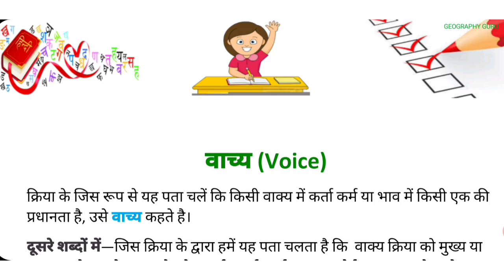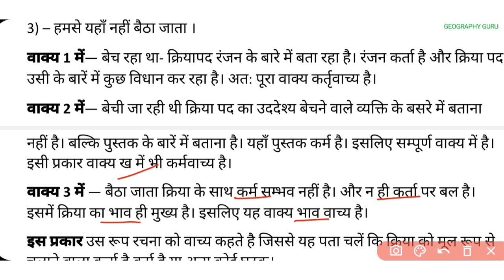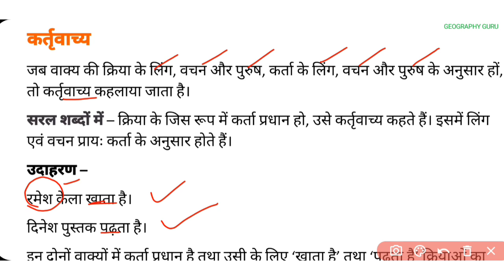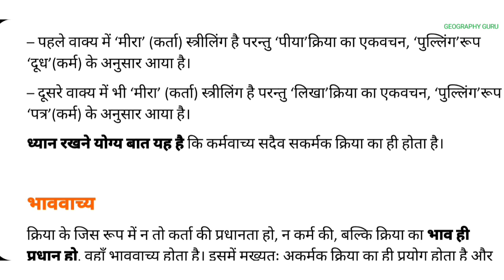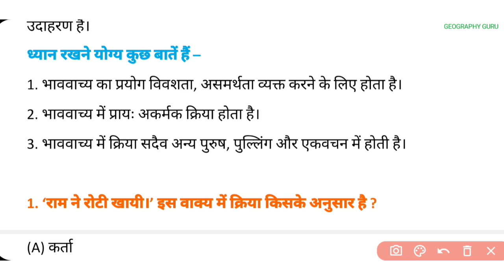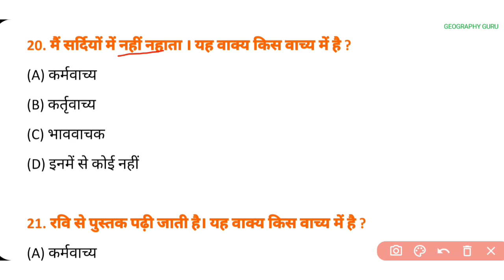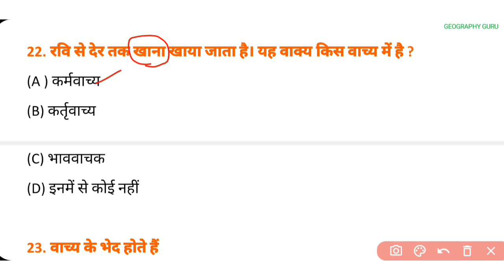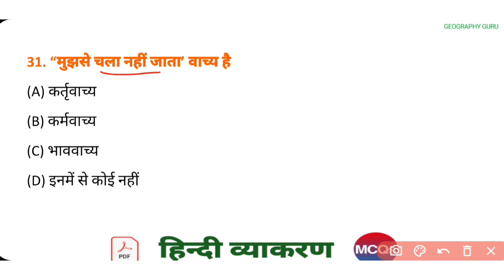Class 10 Hindi Most Important MCQ | Hindi Vyakaran Vachya Ke Bhed | हिंदी व्याकरण – वाच्य के भेद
वाच्य के प्रकार
वाच्य MCQs

Class 10 Hindi Ch. 10 Netaji Ka Chashma Most Important MCQ हिंदी 10 क्षितिज नेताजी का चश्मा mcq 2021

Class 10 Science Vigyan Most Important Questions
2021-22 Board Exam
Sample Question Paper
Geography Guru
geographyguru
Class Term 1 Exam Date Sheet

Class 10 Hindi Most Important MCQ | Hindi Vachya & Vachya Ke Bhed | हिंदी व्याकरण – वाच्य के भेद